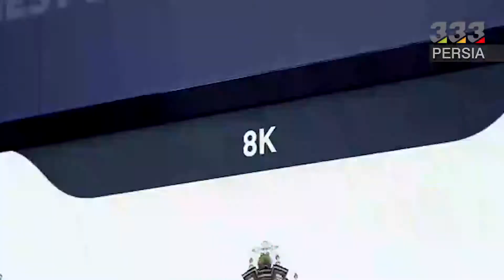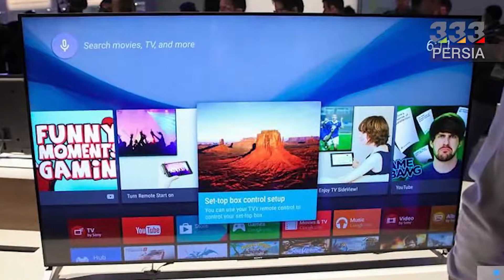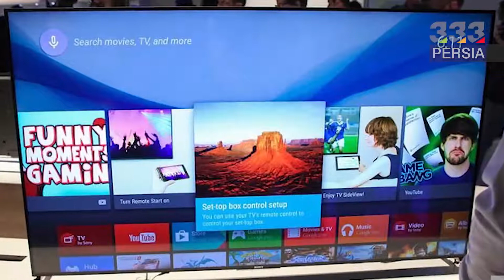تلویزیون 110 اینچ سامسونگ